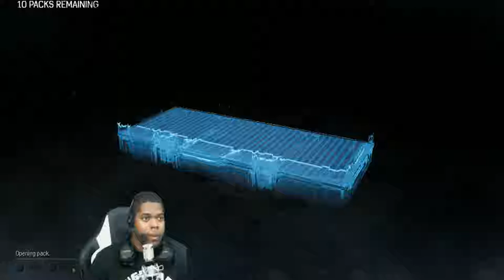Gears Of War 4 | 45+ Pack Opening! (Funny Moments)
Elementz In this video I open up 47 Gears of War Packages that I have saved, purchased, and horded for some time now lol I hope you enjoy the video as much as I enjoyed 8 hours + making it ^_^